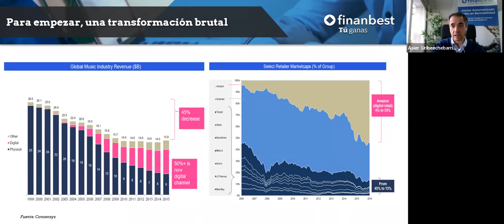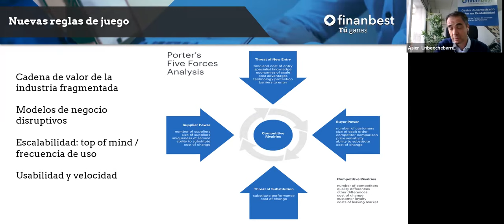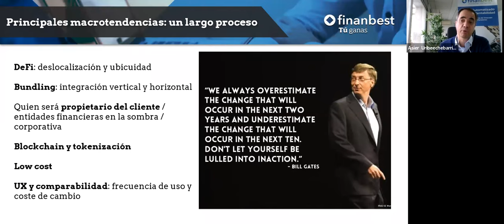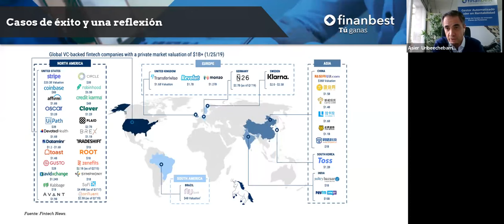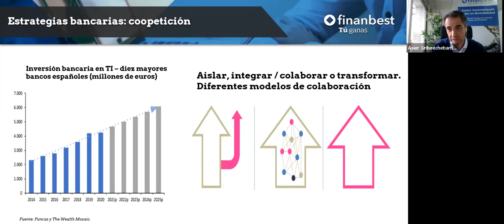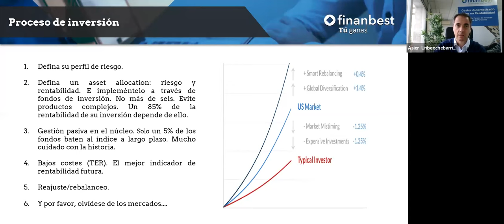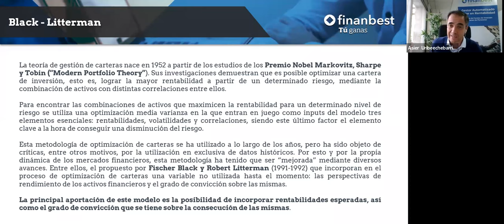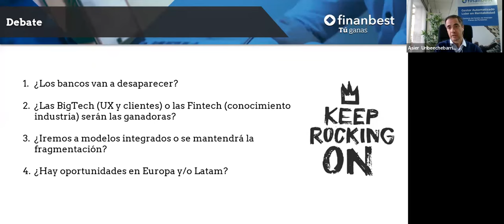¿Las Fintech dominarán la industria financiera? El caso de los gestores automatizados | WEBINAR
La sesión se divide en dos partes: una primera para exponer la situación actual de la industria financiera y el impacto de los nuevos entrantes. La segunda iría dirigida a entender el modelo de gestión de los Robo Advisors (modelo de asset allocation, selección de fondos, correlaciones, cartera Green ISR, etc.).

Ponente:
Asier Uribeechebarria, Presidente y Director General de Finanbest